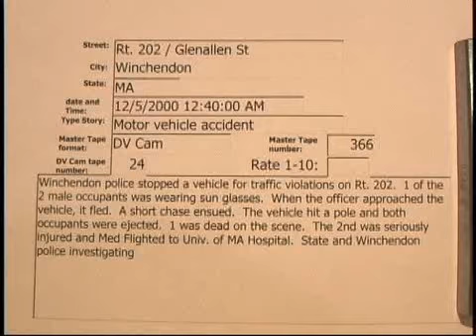Rt. 202, Winchendon, MA chase MVA 12/5/2000..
Rt. 202, Winchendon, MA chase MVA  12/5/2000  00:40 hrs.